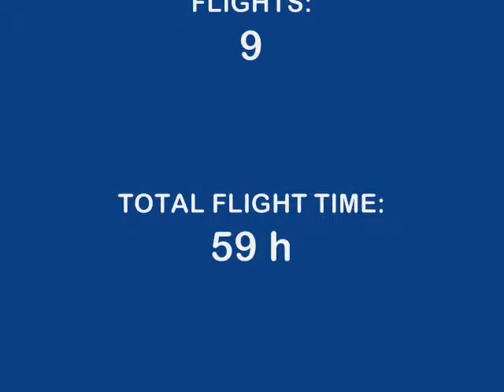Gliding South Africa 2008